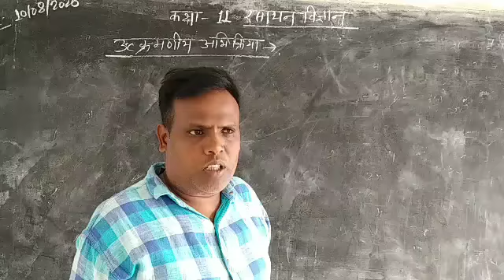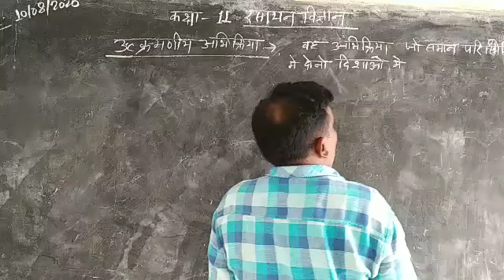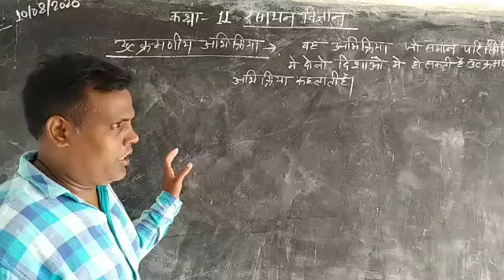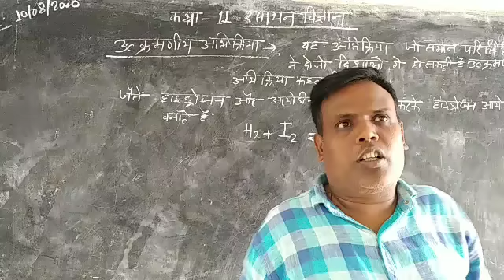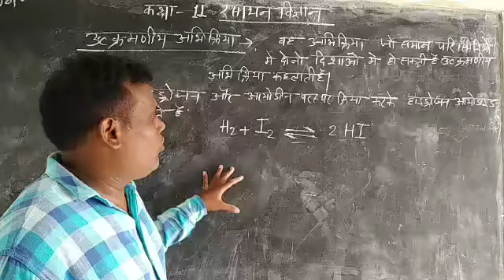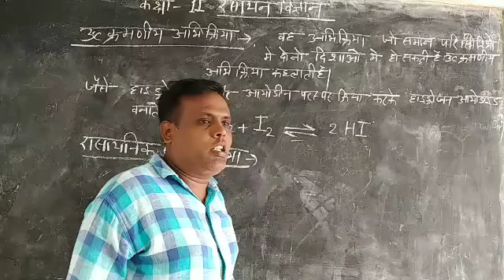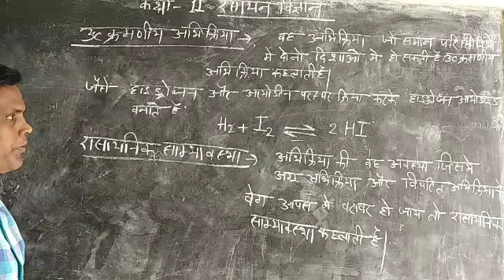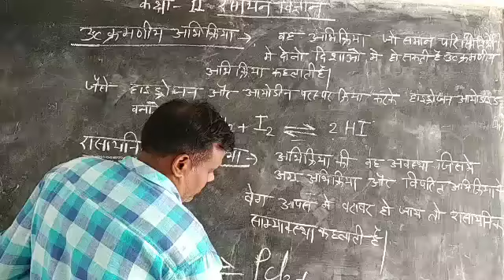Class 11th Subject Chemistry by SD sir